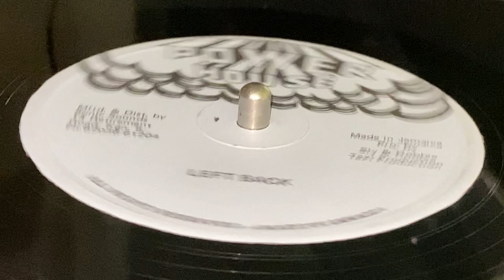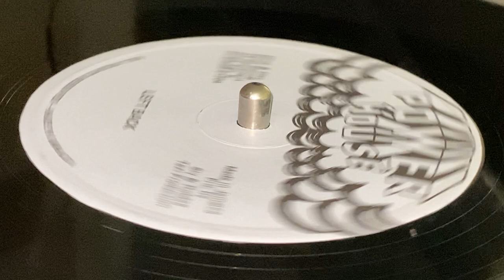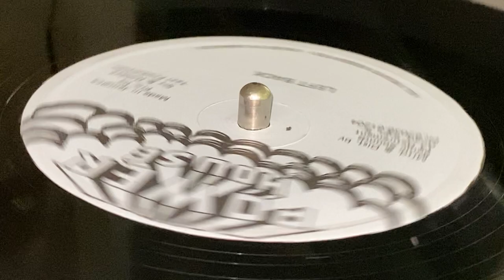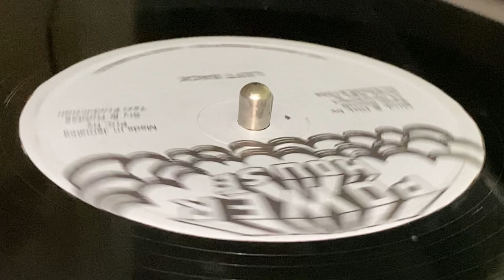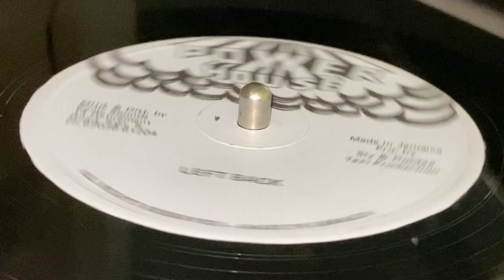Left Back (JUNIOR DELGADO ~ Merry Go Round, Merry Go Round Riddim, B Side)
Prod : Sly Dumbar & Robbie Shakespare for Taxi Productions ~ POWER HOUSE ~ Mfd & Dist : Sonic Sounds ~ 12'' ~ 45rpm ~ 1980 ~ Jamaica ~ Merry Go Round Riddim ~